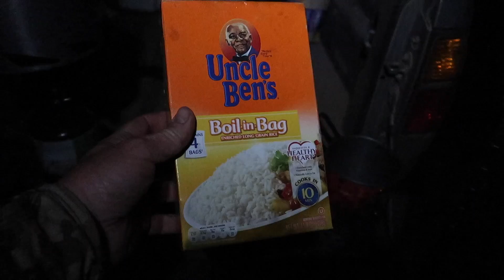UTAH ELK HUNT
My week getting ready for and hunting the utah OTC rifle elk hunt.

Mtn Ops Supplements